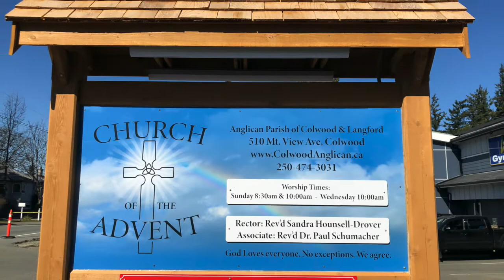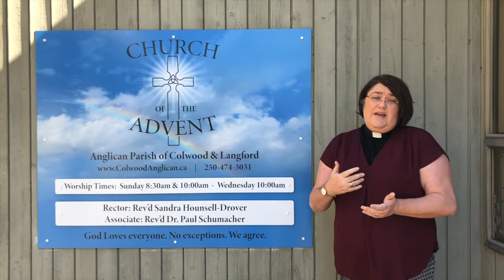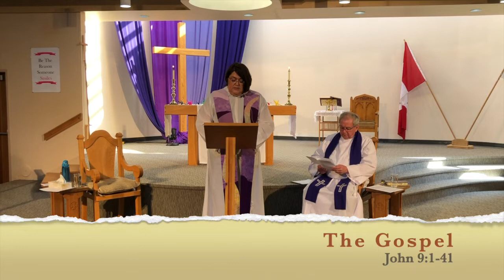The Anglican Church of the Advent - A Virtual Service of the Word - Lent 4 - March 22, 2020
A Virtual Service of The Word led by Rev'd Sandra Hounsell-Drover and Rev'd Dr. Paul Schumacher. Music by John, William, Peter Hounsell-Drover.  Your affirming Anglican Community in the West Shore, The Anglican Parish of Colwood & Langford, Diocese of British Columbia - Diocese of Islands and Inlets. Our Church Family is a part of the Anglican Church of Canada.  All music utilized under CLI#11159154 & OneLicense.net#A-712884.